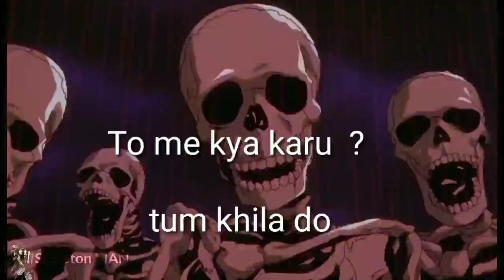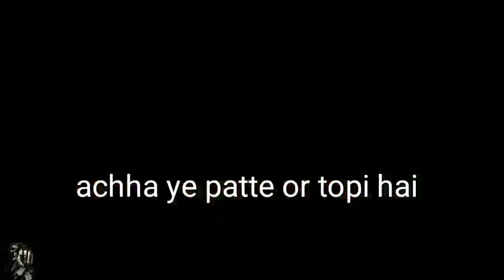Skeleton MAN_roasting with saurav joshi 😝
Purpose such as criticism , commenting, news reporting, teaching, scholarship and searching, fair use is a use permitted by copyright states that might otherwise be infringing no profit , education and personal use tips the balance  in favour of fair use.